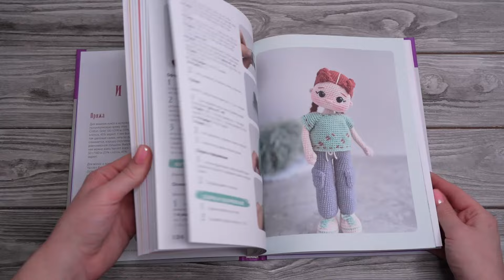Листаем книгу "SPORTYгуруми. Самые подвижные игрушки крючком. Проект амигуруми"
Елена Бондаренко — мастер по вязанию кукол крючком. В детстве она мечтала стать балериной. Это подтолкнуло ее к созданию куколок в образах танцовщиц и спортсменок.
В этой книге вы найдете простые и понятные мастер-классы с подробными красочными иллюстрациями, а также советы по выбору крючка и пряжи, технические тонкости изготовления и оформления игрушек и многое другое.